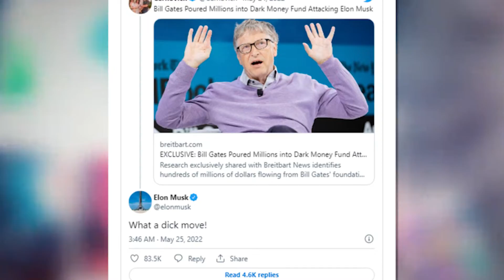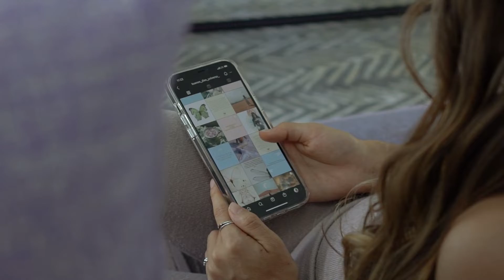Mark Zuckerberg warns Metaverse won’t earn any profit